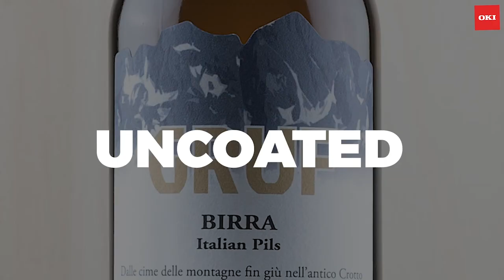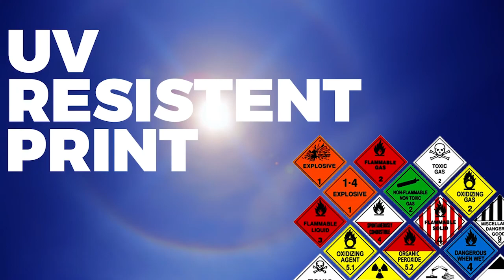Short-run Customised Label Printing in 5 Colours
Discover OKI’s 5 colour label printer, the Pro1050. This compact, user-friendly device provides big benefits. Ideal for short-run printing of a single label up to 8,000 daily perfect for personalisation and customisation requirements.

With unrivalled media handling capabilities, you can produce a huge range of different label applications including white on transparent, colour or metallic effect label media for truly robust, stand-out labels.

With a minimum volume of just one label, the only limit is your imagination.